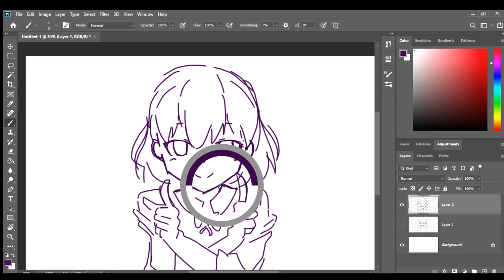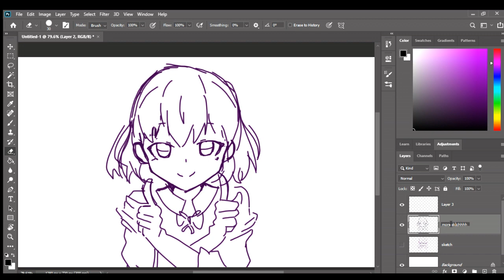Last Touch-up in the Sketch before Inking! 💻♪(´▽｀)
[  Apparently using the lasso tool as well. 💻  ]